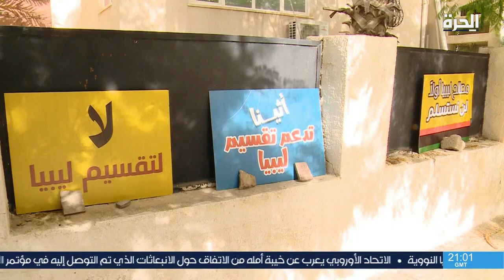مظاهرات أمام السفارة اليونانية في طرابلس تنديدا بموقف حكومة أثينا حول الأزمة الليبية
ليبيون يتظاهرون أمام السفارة اليونانية في طرابلس تنديدا بتصريحات وزير الخارجية اليوناني حول الأزمة الليبية وموقفه من حكومة الوحدة الوطنية.

حمل تطبيق "الحرة كونيكت" للتلفزيونات والهواتف الذكية:

أمازون فاير